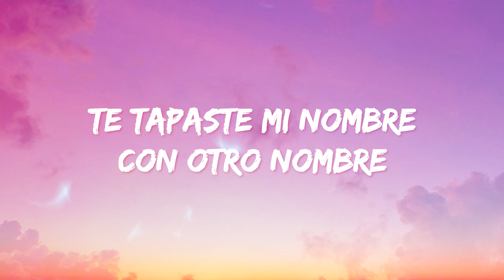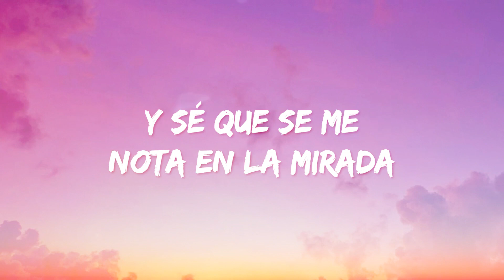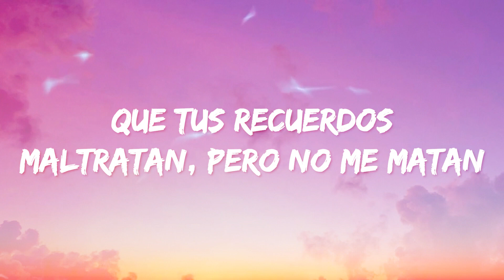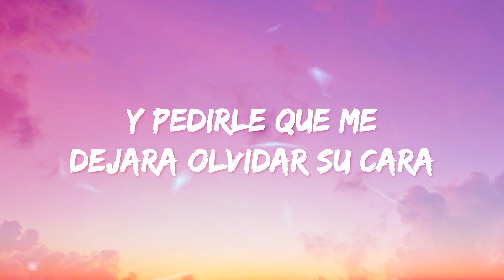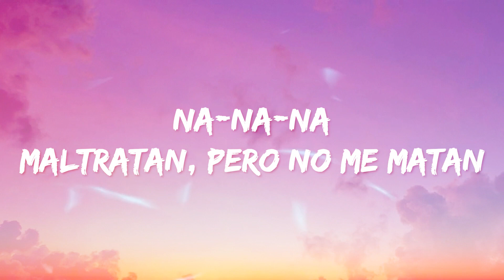Becky G, Angela Aguilar, Leonardo Aguilar - POR EL CONTRARIO (Letra/Lyrics)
🎤 Letra/Lyrics: Becky G, Angela Aguilar, Leonardo Aguilar - POR EL CONTRARIO

[Verso 1: Becky G & Leonardo Aguilar]
Si se supone que ya te olvidé, que lo de nosotros ya descansa en paz

[Coro: Ángela Aguilar & Becky G]

Lai-la-la, la-la-la
Ah
Lai-la-la, la-la-la
Na-na-na-na
Na-na-na-na
Ah-ah
Oh, woh
Na-na-na

Yo por el contrario
Por El Contrario